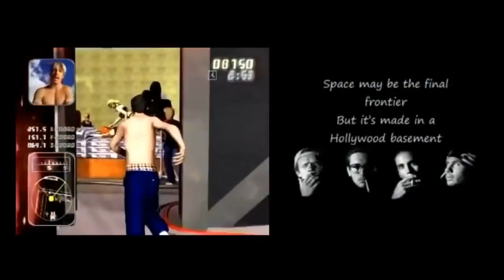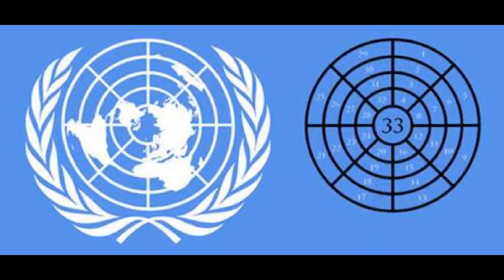Doctor On CBS News Mentions Flat Earth TWICE!